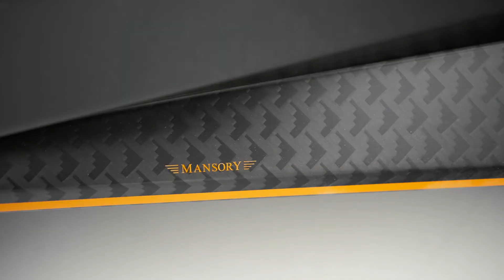Lamborghini Urus Mansory 2021 Black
Lamborghini Urus is the first Super Sport Utility Vehicle in the world to merge the soul of a super sports car with the functionality of an SUV. Powered by a 4.0-liter twin-turbo V8 engine producing 650 CV and 850 Nm of torque, Urus accelerates from 0 to 62 mph in 3.6 seconds and reaches a top speed of 190 mph.

Seating capacity: 5
Fuel economy: 8 km/l combined
Make: Lamborghini
Fuel tank capacity: 85 L
Horsepower: 478 kW

The Lamborghini Urus is the first off-road Lambo since the LM002, of which only 328 were built between 1986 and 1993. The Italians refer to the Urus as the "first super SUV". To do justice to this expression, the Urus comes with 650 hp and 850 Nm of torque. With a top speed of 305 km/h, the Urus replaces the Bentley Bentayga (301 km/h) as the fastest SUV in the world. For the first time in the company's history, the Italians are using a turbo engine - the vacuum cleaners are reserved for sports cars. Visually, the 5.11 meter long SUV fits in well with the family. The window line is extra narrow, the air inlets at the front are huge. The headlights have the typical Lambo Y-signature, the hood is pulled down low and the radiator grille forms a hexagonal pattern. In profile, the Urus could easily pass as an SUV coupé: the roofline drops sharply, while the rear fenders are strongly flared. The hexagonal wheel arch cutouts pay homage to the Countach and LM002. The rear has a comparatively simple design, we could also find the jagged taillights on the brand's sports cars. But even the proportions make it clear: Lambo could not put the Urus on its wheels that completely without help. It is based on the Audi Q8, which will be presented in spring 2018 - including a flat roof, frameless side windows and engine.Despite all its sportiness, the Urus should also be able to do off-road. If you book the optional off-road package, you get the additional driving modes "Terra" (off-road) and "Sabbia" (sand). A Spanish fighting bull traditionally contributes the name Urus. The Lambo SUV is to be delivered to the first customers in spring 2018 and will prevail against Bentley Bentayga, Porsche Cayenne Turbo and Co.The driving settings are made via two semicircular honors to the left and right of the start / stop button. Lamborghini calls the switches Tamburo, Italian for drum, which are reminiscent of the two semicircular elevations. The left drum is called Anima and defines the driving mode in six levels: Strada, Sport, Corsa (race track), Terra, Sabbia (sand) and Neve (snow). The opposite is called Ego and controls the drive, steering and dampers.